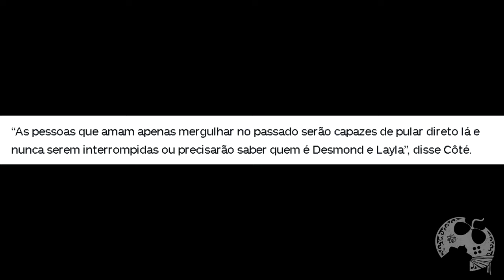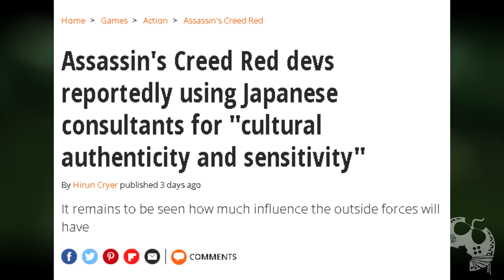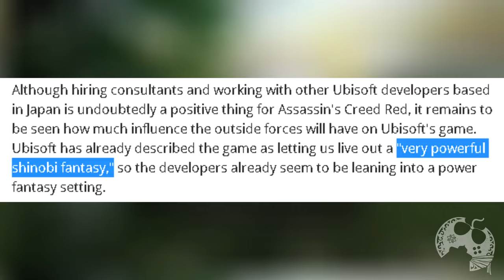TUDO o que EU SEI e o que EU PENSO sobre ASSASSIN'S CREED CODINOME RED (Japão)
Vocês pediram e aqui está tudo o que sei e minhas opiniões até o momento sobre o futuro Assassin's Creed RED.
O que é o game? Quais informações já foram divulgadas? Espero que este vídeo possa te trazer respostas.

- Jogue comigo
- Emotes únicos
- Grupo exclusivo no WPP e muito mais!!!

Caixa Postal: 4455
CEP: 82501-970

Temos um Grupo de Ofertas no Telegram!

AGRADECIMENTOS
Kallil Augusto